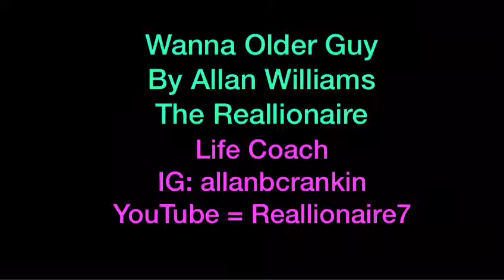Wanna older guy by The Realliobaire